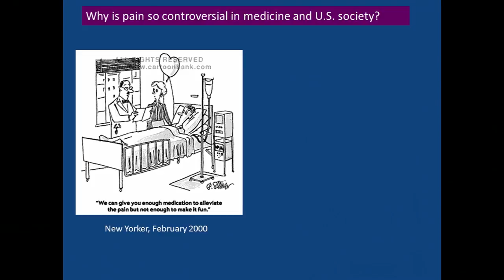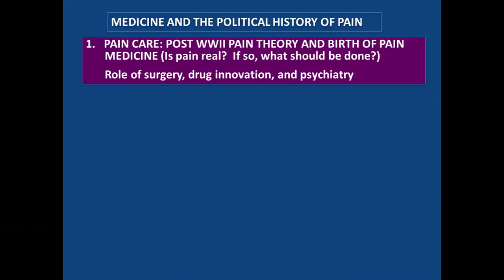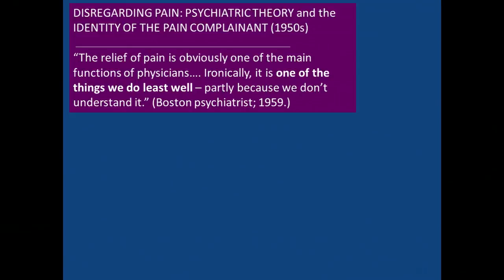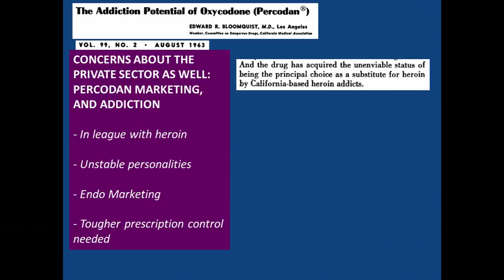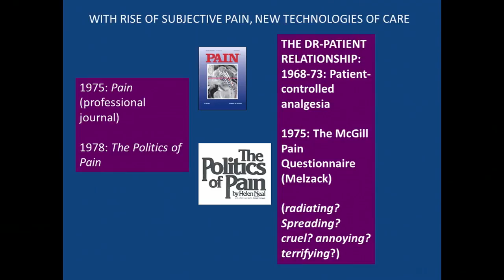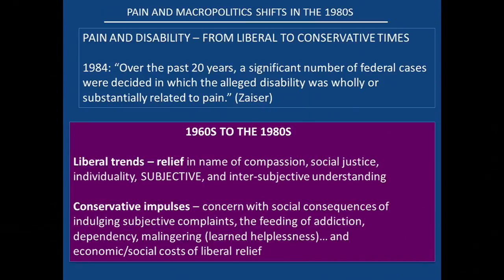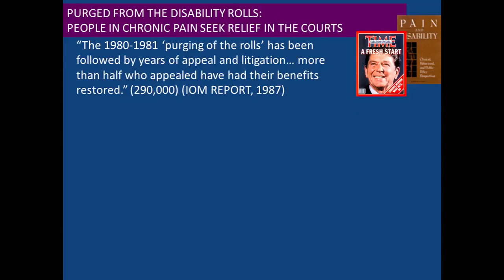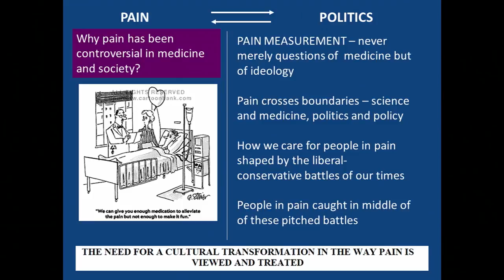Pain: A Political History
Keith Wailoo, PhD, Professor of History and Public Affairs and Vice Dean of the Woodrow Wilson School of Public and International Affairs at Princeton University, explores how other people’s pain became a recurring site for political theater and how, over the last 60 years, it has been used as a weapon, ultimately raising the ethical question: Who should have the power to judge suffering and why people in pain have had to fight to be heard while battles waged over them continue?